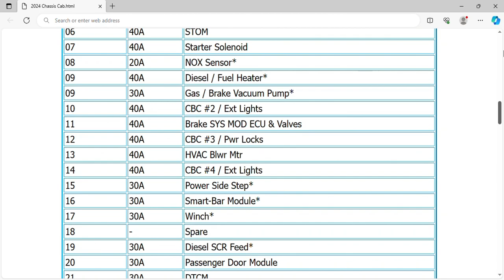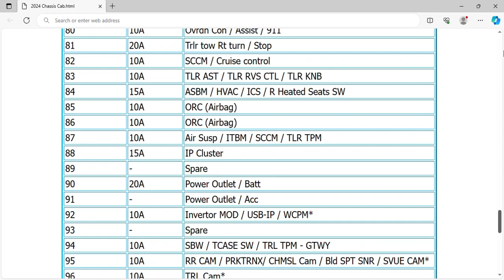2024 RAM Chassis Cab Fuse Box Info | Fuses | Location | Diagrams | Layout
2024 RAM Chassis Cab Fuse Box Info | Fuses | Location | Diagrams | Layout